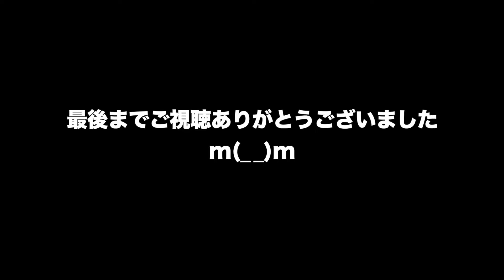動物 癒し イナゴをパクリ 餌捕食するコウノトリを撮影 野鳥愛好家「存在感ある」／兵庫・丹波市